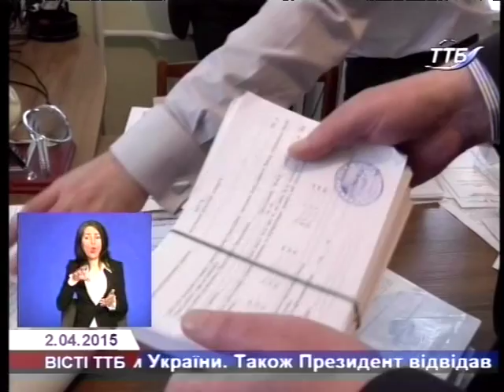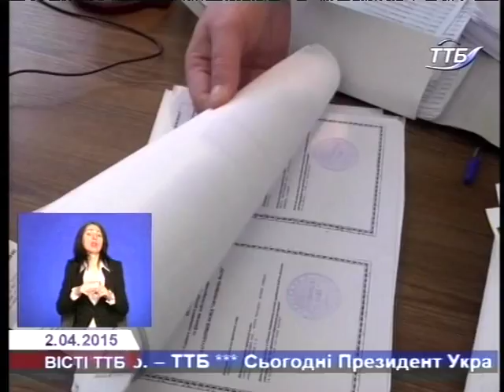Тернопільські міліціонери перевіряють законність діяльності волонтерів організації "Промінець надії"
У Тернополі міліціонери спіймали компанію одеситів, усі були у стані алкогольного сп’яніння. Гості представилися волонтерами Чернівецької організації "Промінець надії". Справжні це благодійники, чи шахраї – у сюжеті сектору зв’язків з громадськістю УМВС України в області.